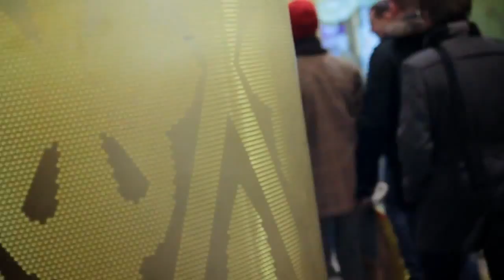Hi the road jack в Галерее 8.12.12 by MOB